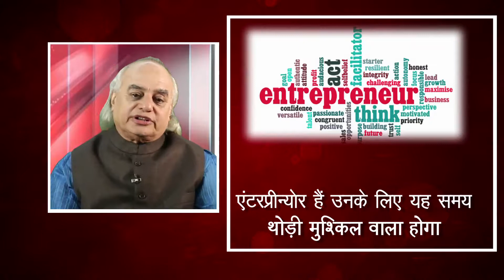Starstell.com- Horoscope Prediction 2018 By Ajay Bhambhi- Tauras